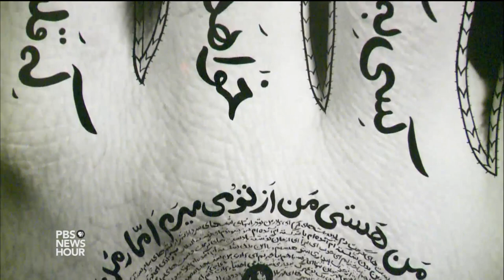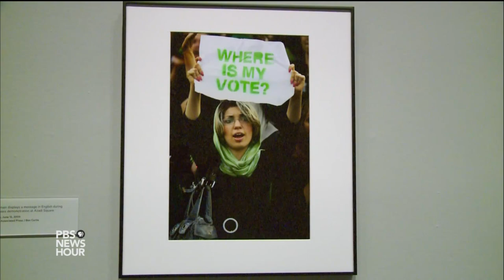Shirin Neshat translates Iranian history through art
For Shirin Neshat, "art became a kind of an excuse to build a relationship, even from a distance," to her homeland and history. Neshat grew up in pre-revolutionary Iran, then came to the U.S. as a student in the 1970s and is now an internationally recognized artist. She joins Jeffrey Brown to look at her latest exhibit, "Facing History" at Washington's Hirshhorn Museum.